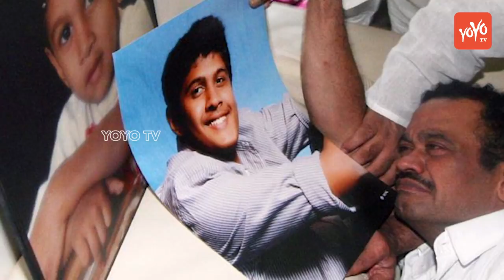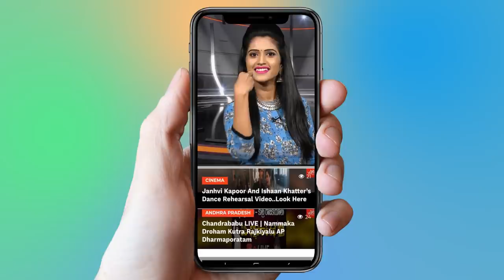Komatireddy Venkat Reddy Real Life Story (Biography) | Telangana Congress | Nalgonda | YOYO TV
1.   Actress Ranjitha Nityananda Swamy Video Confirmed..

2 . Telangana Congress Third MLA List | Mahakutami | Revanth Reddy | Telangana

3.  Is Telangana Congress MLA Candidates List For Telangana Assembly Elections 2018 Confirmed?

4. Rahul Gandhi Speech at Kamareddy @Telangana Congress Public Meeting

5. 2050 లో ఊహించని విధంగా మనిషి జీవితం

6.  Mangli Songs | Mangli Excellent Performance at ATC 2018

7. Folk Singer Sai Chand Songs on Revanth Reddy at TRS Meeting - Kodangal

9. Madhu Priya Song Performance & Anchor Udaya Bhanu Dance at World Telangana Convention

10. Interesting Facts About Teenmar Mangli